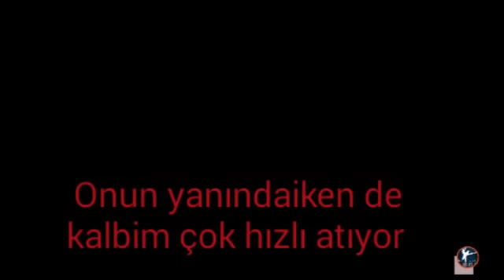Kara Kedi Uğur Böceğine Duygularını söylüyor (Bölüm 13)